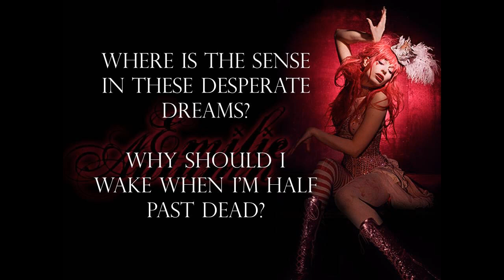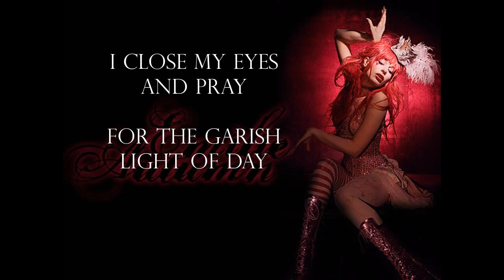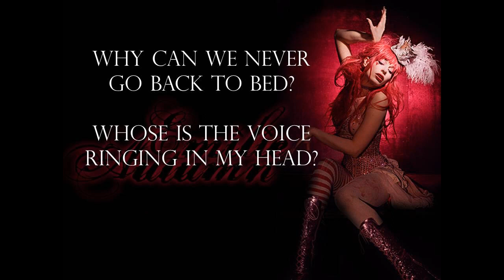Emilie Autumn - 4 o'clock (Lyrics)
I MAKE CLEAR: THIS IS NOT MY SONG: IT IS MADE TO SHARE THIS ART WITH THE WORLD AND PEOPLE, WHO LATER WILL BUY HER CDs!

I used Camtasia Studio 7 for this.